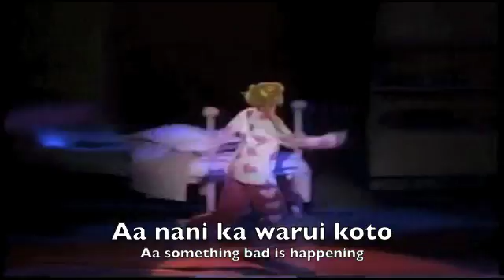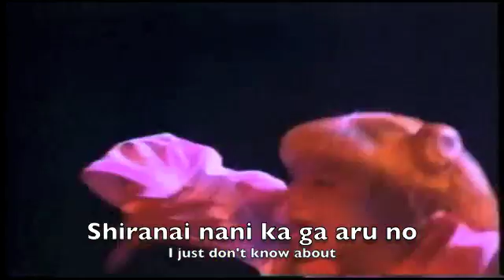Everlasting Myu: An Evil Dream Cover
Hello! Please enjoy our new cover, An Evil Dream! This is the second solo song for our Sailor Moon :)